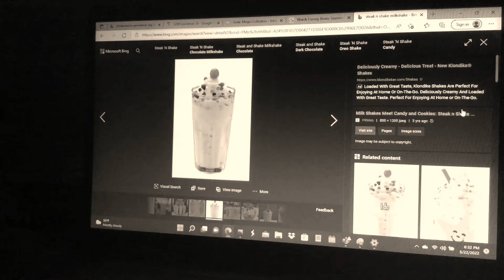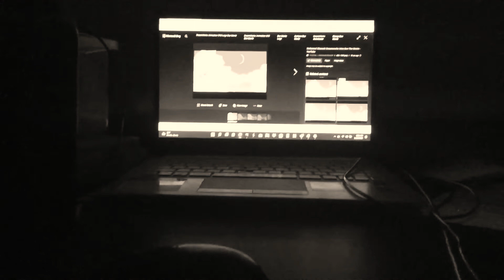Wither 2 Part 611 (2022)